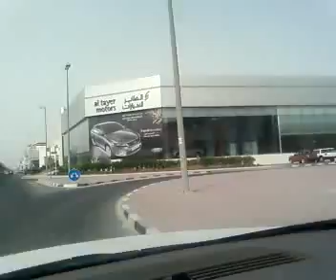car dealers show room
Astia sunt pe Sheik Zayed Road, si sigur am ratat un segment, ca am bulit drumul